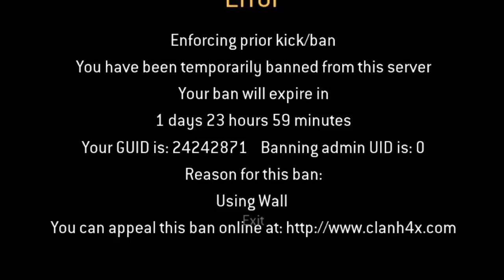BE CAREFUL WHO YOU CALL A HACKER | CALL OF DUTY 4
Playing video games can be a big waste of time. However, laughing with your squad can relieve stress. If prophet is not trolling the trolls and exposing the bully admins in Call of Duty 4: Modern Warfare (COD4) servers, or trying to get a chicken dinner in PLAYERUNKNOWN'S BATTLEGROUNDS (PUBG), hopefully he is out there in the real world doing something more meaningful.
to find out!